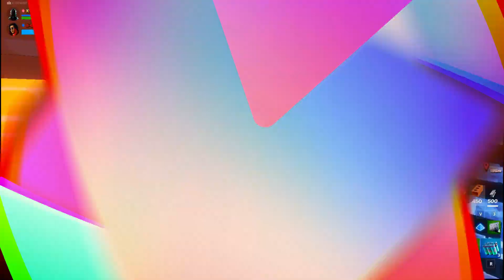30 year old boomer BILLY JEAN/ DIRTY DIANA/SMOOTH CRIMINAL TRIBUTE TO A ICON MICHAEL JACKSON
been busy this season with work but still grinding next season playing every event looking for a perm duo as IGL